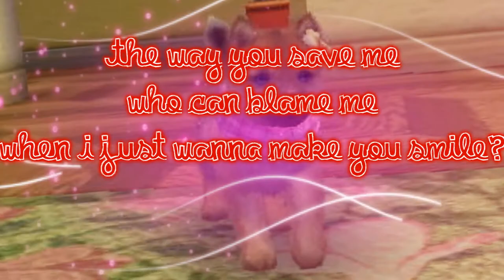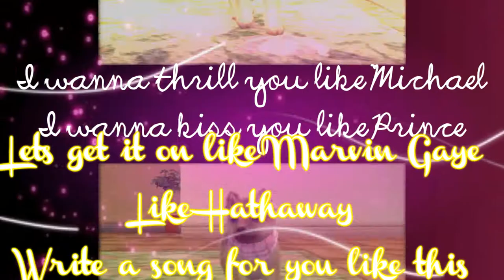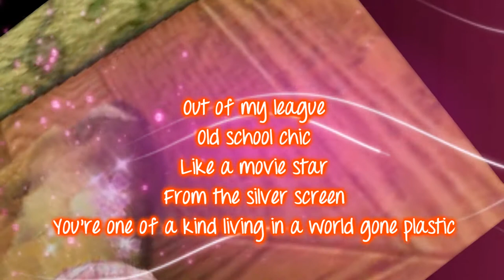ᴄʟᴀssɪᴄ ~ᴀᴋɪʀᴀ~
ok so this is the newest addition to the family her name is Akira it means intelligent :D
and i just love her she is super cute but she is a bit shy
and she is single and ready to mingle :0 lol
Akira's birthday was August 15th so i haven't had her that long but she is so sweet ;D
i am so proud of this video i think i did quite good so yay!
and again credit to NintendogsPeace for the rainbow cookie cutter idea ;)
This is like my favorite song of all time omg i just love this song

song- ᴄʟᴀssɪᴄ by mkto
puppy- ᴀᴋɪʀᴀ the Siberian husky